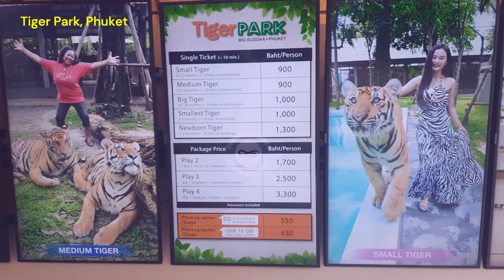Phuket Tiger Park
Phuket Tiger Park offers a unique opportunity to get up close and personal with majestic tigers in a safe and controlled environment. Located in the heart of Phuket, this park is designed to provide a memorable experience for visitors while promoting awareness about tiger conservation.

Visitors can interact with tigers of different ages, from playful cubs to fully grown adults, under the guidance of experienced staff. The park prioritizes the well-being of its tigers, ensuring they are cared for by professional handlers and veterinarians.

Whether you're an animal lover or an adventure enthusiast, Phuket Tiger Park provides an unforgettable experience that allows you to appreciate the beauty and strength of these incredible creatures. Don't miss this once-in-a-lifetime opportunity during your visit to Phuket!

Note: Always verify the park's ethical practices before visiting to ensure animal welfare is prioritized.